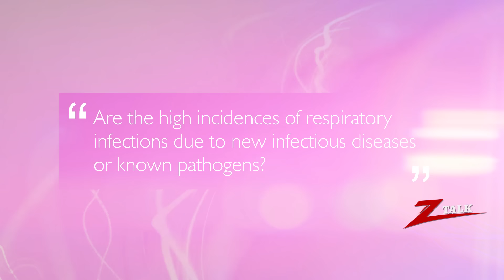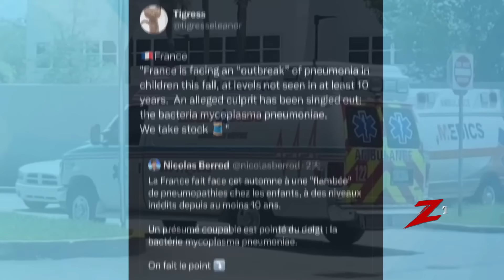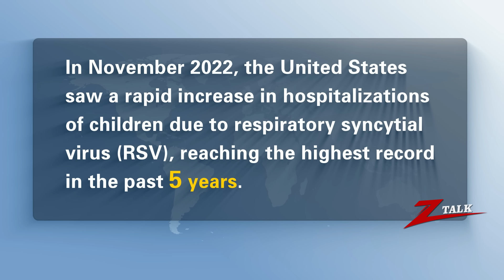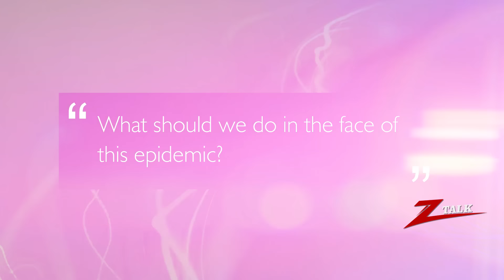Key Facts You Need to Know About Unravelling the Respiratory Epidemic | 24 News HD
سانس کے انفیکشن کی وبا بارے اہم حقائق جو آپ کو جاننے کی ضرورت ہے۔ حال ہی میں، چین میں سانس کے انفیکشن میں اضافے کی اطلاعات نے عالمی توجہ حاصل کی ہے۔ کیا سانس کے انفیکشن کے زیادہ واقعات نئی متعدی بیماریوں یا معلوم پیتھوجینز کی وجہ سے ہیں؟ سانس کے انفیکشن کے تیزی سے پھیلنے کا ذریعہ کیا ہے؟ اس وبا سے نمٹنے کے لیے ہمیں کیا کرنا چاہیے؟

Unraveling the Respiratory Epidemic: Key Facts You Need to Know Recently, reports of a spike in respiratory infections in China has attracted global attention. Are the high incidences of respiratory infections due to new infectious diseases or known pathogens? What is the source of the explosive outbreak of respiratory infections? What should we do in the face of this epidemic?

24 News HD Is One Of The Leading News Channels Of Pakistan Bringing You The Latest Current Affairs From Pakistan And Around The World.  Live National Assembly ,Senate Session And Current Affairs.